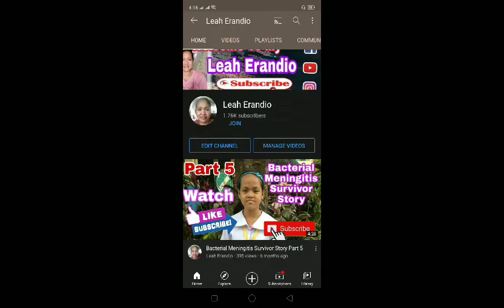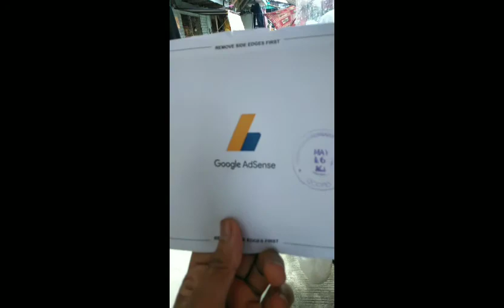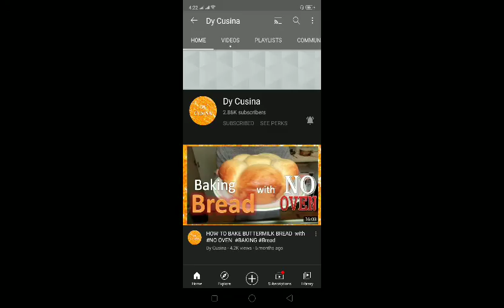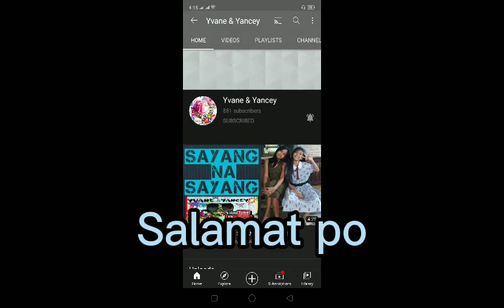MY GOOGLE PIN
My google Pin dumating ngaung are
Maraming Maraming Salamat po sa Lahat ng mga tumulong po sa akin